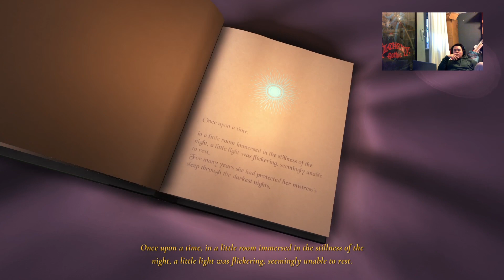The Darkest Tales Demo Series X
This is a demo for The Darkest Tales Demo Series X
Published by 101XP @games101xp
Developed by Trinity Team @TalesDarkest
Released in UK UNKNOWN
Price in UK UNKNOWN
If you enjoy this please share,sub,like and follow me to see me stream this and more